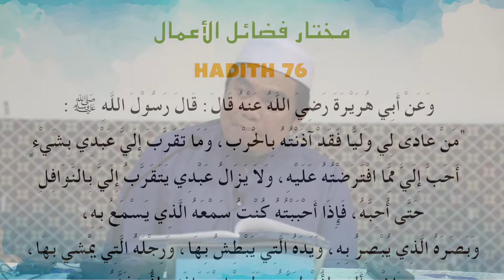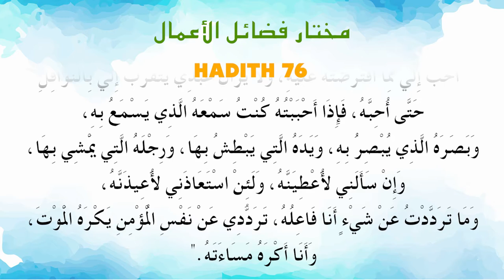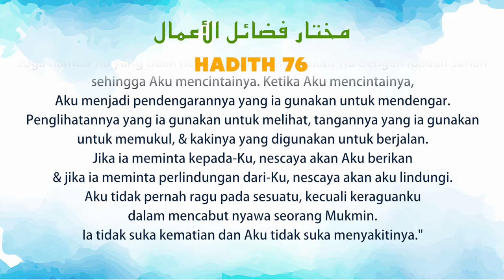Ustaz Amin - Hadis Mukhtar 76